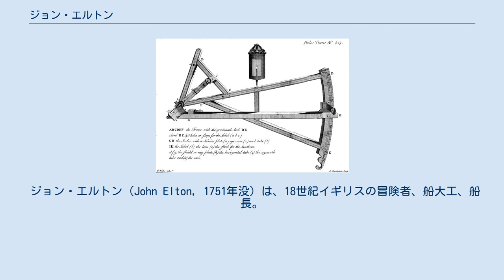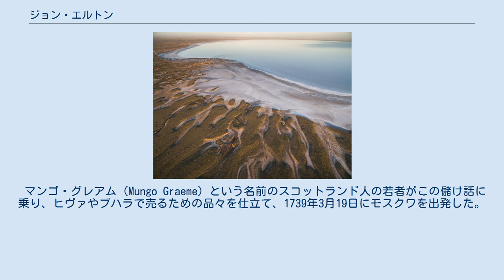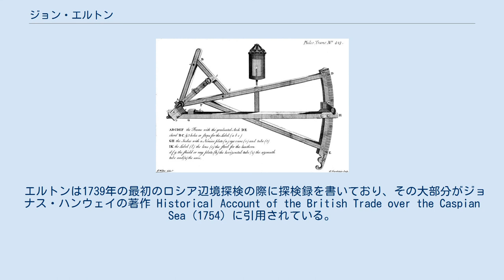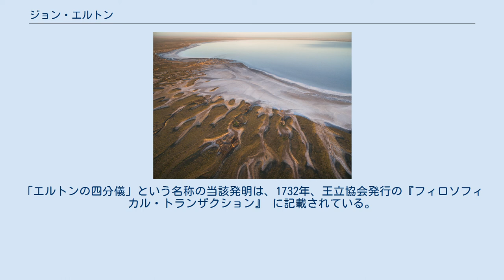ジョン・エルトン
エルトンが1728年に考案した四分儀。
 ジョン・エルトン（John Elton, 1751年没）は、18世紀イギリスの冒険者、船大工、船長。
アフシャール朝のナーデル・シャー（在位1736年-1747年）に仕えたことで知られる（生涯）。
イギリス東インド会社の総督ジョン・マルコムには「企業家精神に満ちるが、いささか軽率」と評される（レガシー）。
 ロマノフ朝ロシア帝国は1735年にオレンブルク方面に探検隊を組織しており、ジョン・エルトンはこれを補佐するためロシア帝国から「船長（sea captain）」として派遣された人物である。
エルトンはこの任務でアラル海を探検する予定であったが、タタール人の妨害により湖までたどり着けなかった。
そこでエルトンは、カマ川、ヴォルガ川、ヤイク川といった河川が合流する低地帯の探検を自ら買って出た。
この地方は当時ロシア帝国の南東方面の辺境であった。
1738年1月にサンクトペテルブルクに帰還するが、ツァーリの気に入る成果をもたらさなかったため不興を買い、任務を解かれた。
 エルトン湖の湖岸。
現ロシア領ヴォルゴグラード州。
 同年にエルトンは、サンクトペテルブルクにいる何人かのイギリス人の貿易商のもとを回り、「ロシア帝国領内を通り、カスピ海を渡ってイランや中央アジアの国々との交易をやってみないか」と持ちかけた。
 マンゴ・グレアム（Mungo Graeme）という名前のスコットランド人の若者がこの儲け話に乗り、ヒヴァやブハラで売るための品々を仕立て、1739年3月19日にモスクワを出発した。
ニジニ・ノヴゴロドからアストラハンまでヴォルガ川を下り、カラガンスク（Karagansk）という場所に着いたが、そこの住民から草原の国との交易は儲けにならないといった話を聞いた。
そこで、行き先をギーラーンのラシュトに変更し、旅を続けることにした。
 ラシュトでは首尾よく市場を見つけ、さらにシャーの勅許も得た。
勅許はイラン全土で自由に交易してよいという大きな特権を認めるものであった。
エルトンはロシア会社に自分を通してイランと貿易することを提案し、1741年にロシア帝国議会がそれを承認した。
エルトンは、1742年にカスピ海に面した港で2隻の船を建造し、旗艦の船長に納まった。
 ロシア帝国議会は密偵を送ってエルトンの動きを把握していた。
エルトンが西欧の先進技術によってカスピ海で船を建造した後、船にイギリス国旗を掲げていることを知ると、ロシア人たちは、エルトンがナーデル・シャーのために働いているのではないかという疑いを強めた。
ロシア会社はジョナス・ハンウェイを派遣して、エルトンを尋問させることにした。
ハンウェイは1743年12月3日にラシュトに到着したが、そこで見たのはエルトンがシャーに献上する船の建造に精を出している姿だった。
ロシア帝国議会はこれに怒り、カスピ海貿易への賛助を取りやめた。
これによりロシア会社は儲かる見込みがなくなった。
 そのときエルトンは20門の大砲を備えた軍艦を建造中だった。
エルトンは船長に内定しており、ナーデル・シャーには、カスピ海艦隊の提督にしてやるからカスピ海のすべてのロシア船を余の命令に従わせよと言われていた。
エルトンはシャーの下で、2度にわたりバクーに物資を運び、ダゲスタン侵攻作戦のときはダゲスタンの海岸を偵察した。
 ロシア会社は1744年10月、エルトンにイギリスへ戻るよう命じたが、エルトンはこれへの応答として、エルトンがアフシャール朝の支配領域から出るのを禁じる旨の1745年11月19日付け勅令を転送した。
ロシア会社はエルトンに年金の支払いを申し出、イギリス政府も海軍にポストを用意したが、エルトンはいずれの懐柔にもなびかなかった。
ロシア会社に迷惑をかけていることは棚に上げて、エルトンは、イギリス国民ならイギリスの友好国の君主に忠義を尽くすべきだと考えていた。
そしてエルトンにはロシアに義理立てすることは何もなかった。
1747年のナーデル・シャーの暗殺に際しては、エルトンもかろうじて暗殺の危機から逃れられ、その後、シャーの後継者の庇護を得た。
しかしその後エルトンは、トルコ系遊牧民ガージャール部のモハンマドハサン・ハーンによる反アフシャール部の動きを支持した。
ラシュトに迫るガージャール勢力への抵抗運動に手を貸さなかったため、エルトンは、1751年4月にギーラーンの自邸を反対派に取り囲まれ、その後ギーラーン知事ハーッジー・ジャマール・フーマニーに...